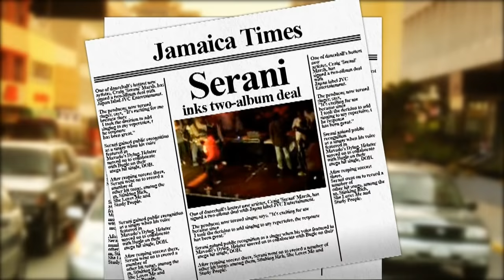Serani - Mama Still Hungry Stinkin Rich